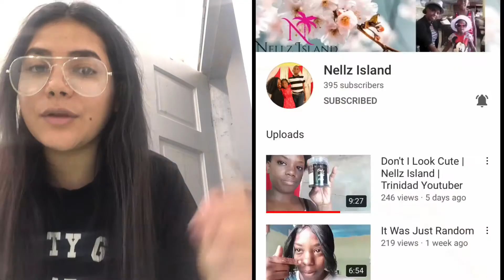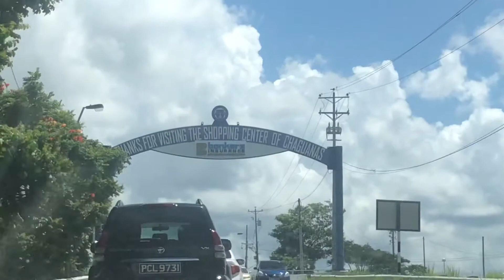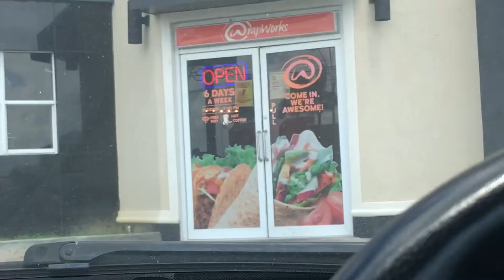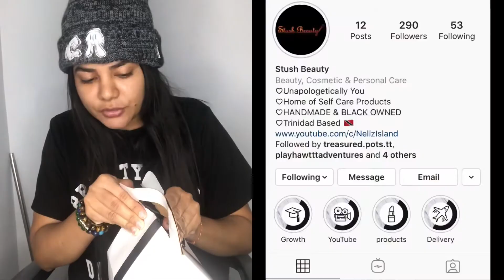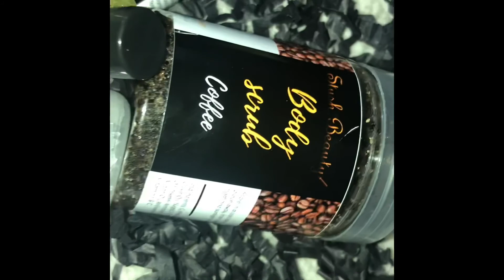UNBOXING STUSH BEAUTY ORGANIC SKINCARE LINE PR|| TRINIDAD YOUTUBER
Guys make sure check out Stush beauty an save the launch date which is the 5th October Stush beauty ig